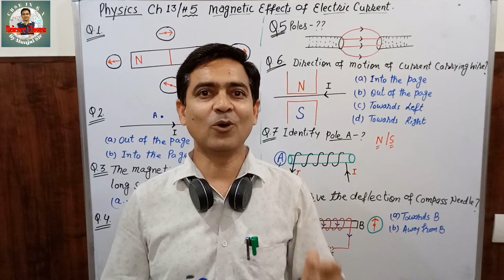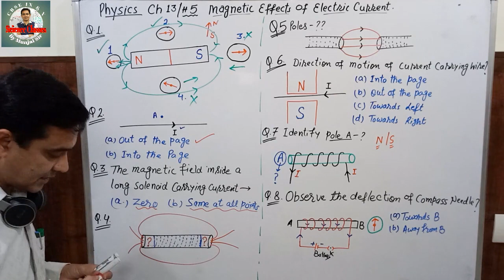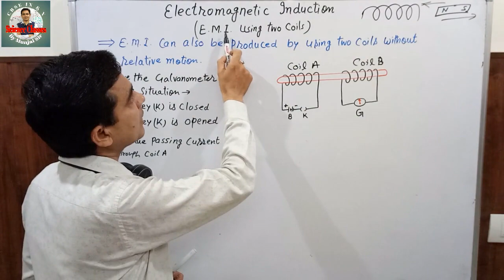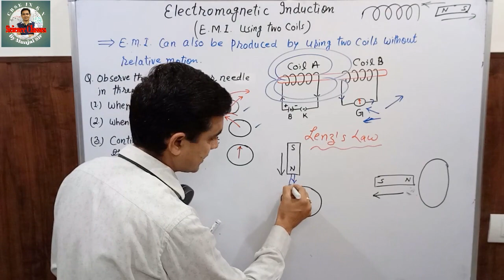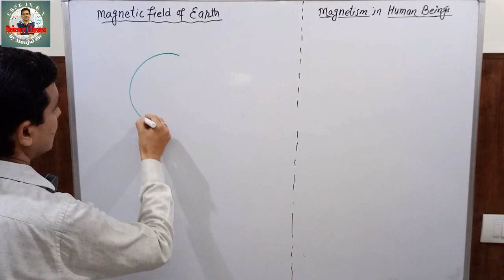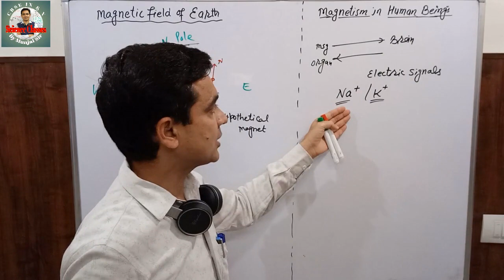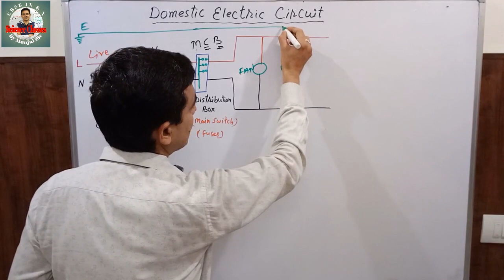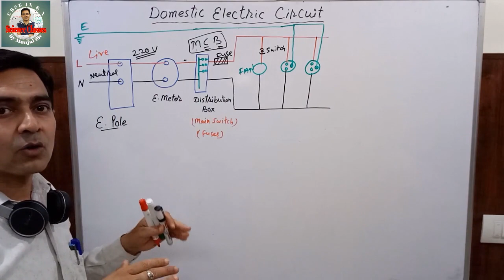Magnetic Effects of Electric Current #5 Class 10 by munjal sir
This channel will provide chapter wise videos for CBSE class 9th and 10th.
Videos are created concept base, very intresting and so easy to understand.
All videos contain NCERT examples ,experimental activities and exercises to get more marks in board exams.